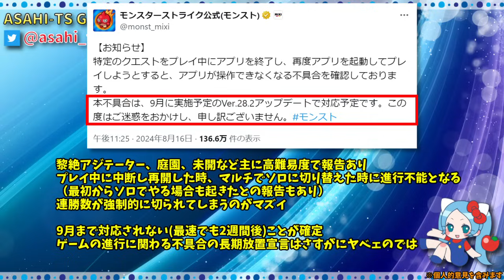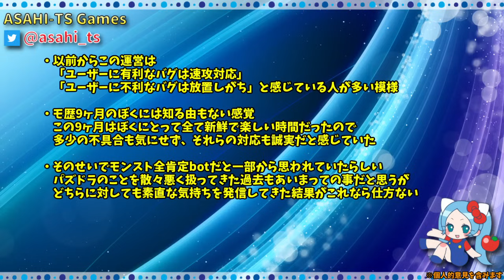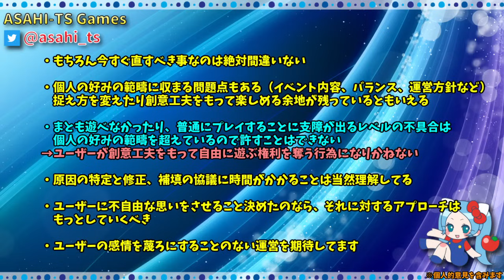モンスト運営を信じてるからこそ、初めて物申します。【黎絶アジテーター・不具合】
以下検索用
炎上
連勝
庭園
未開